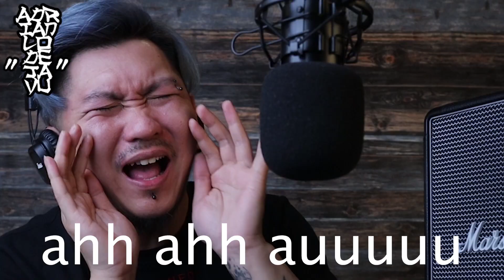AWIE WINGS - SEJATI 🤟🏼(COVER) Ni nyanyi be buat lawak😂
🔞SAY NO TO UNDERAGE🔞

💨SNOW WOLF
💨WERTI
💨PJA VAPORIZER
💨ARTERY VAPOR
💨HEAVENGIFTS